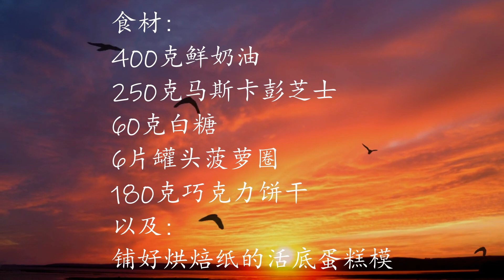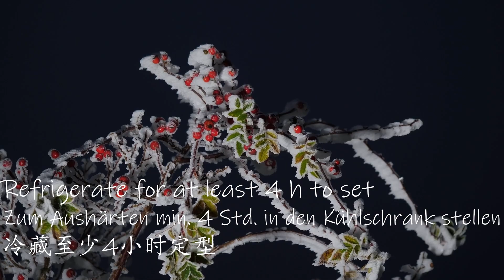【CC SUB】如何制作免烤菠萝芝士蛋糕？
食材：
400克鲜奶油
250克马斯卡彭芝士
60克白糖
6片罐头菠萝圈
180克巧克力饼干
以及：
铺好烘焙纸的活底蛋糕模(Ø 18 cm)